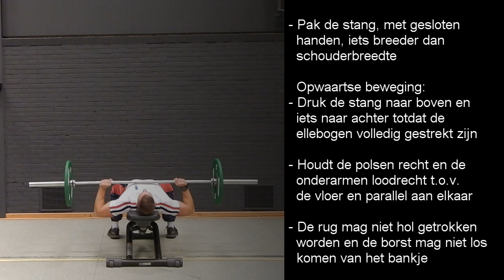Bench press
Uitvoering van de bench press met de technische aandachtspunten